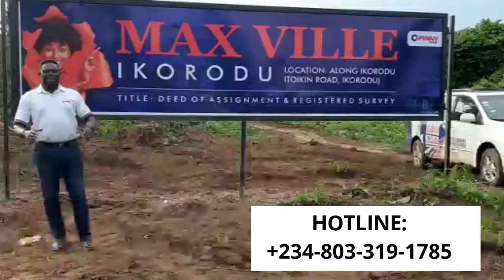of maxvile estate available at IKORODU LAGOS State.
Introducing
MAX VILLE IKORODU
(Along ikorodu Itoikin Road, IKORODU)

 TITLE: DEED OF ASSIGNMENT & REGISTERED SURVEY

LAND SIZES:
 300SQM: N900K

 450SQM: N1.350M

600SQM: N1.8M

 ESTATE FEATURES:
▪︎Gated & Secured Environment
▪︎Perimeter Fencing
▪︎Good road Network
▪︎Street Lights
▪︎Gardens & Landscaping
▪︎Prompt Allocation

NEIGHBOURHOOD:
● Legos State Rice Mill🌾
● Caleb University📚
● The New Mile 12 International Market
● Dangote Cooperative Estate
● Redeemed Estate
● Fully Developed Community
● Channels Television
●  And a Host of Others

 SITE INSPECTION TAKES PLACE EVERYDAY:_ MONDAYS - SATURDAYS

 TIME: 10AM,12AM

To book for free site Inspection please Call/Chat the number below.